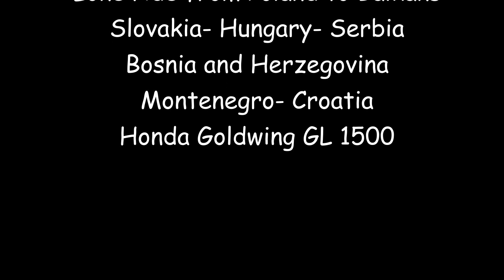Honda Goldwing GL 1500 on Balkan roads.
May 2022- Goldwing GL 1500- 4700 km
Gdynia Poland- Slovakia- Hungary- Serbia- Bosnia and Herzegovina- Montenegro- Croatia. May 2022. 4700 km. Honda Goldwing GL 1500 SE 1998